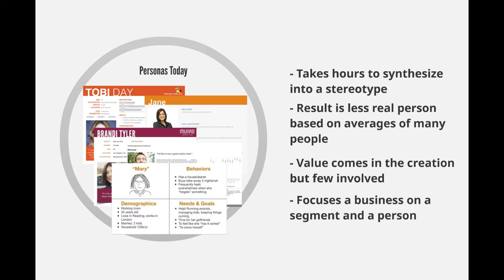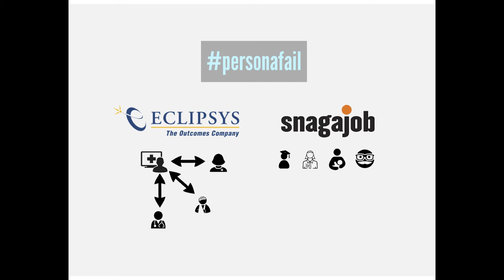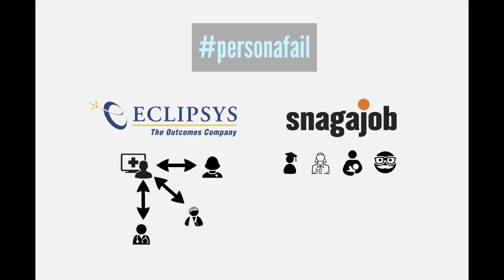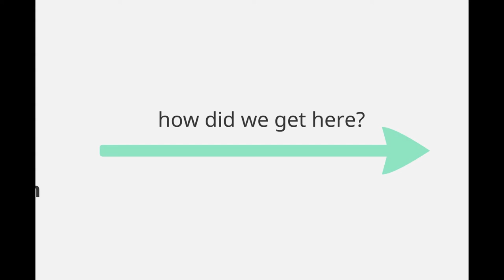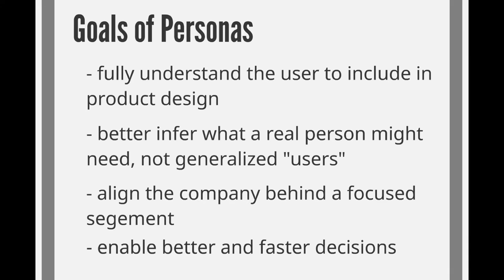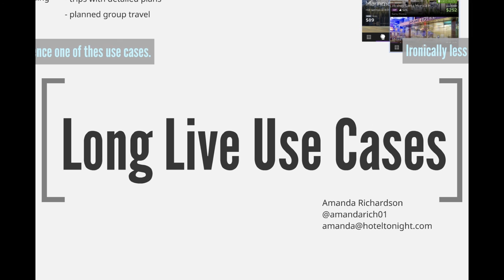Amanda Richardson, Lean Startup Case Study: Hotel Tonight